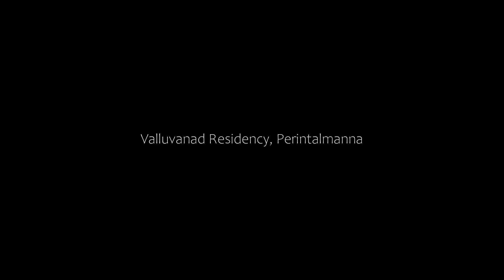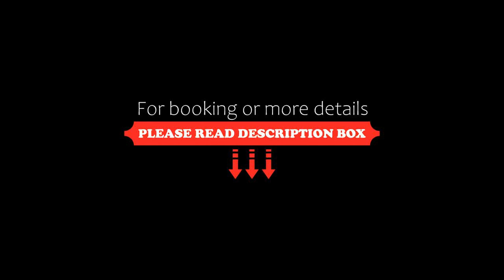Valluvanad Residency, Perintalmanna, India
About Property:
You're eligible for a Genius discount at Valluvanad Residency! To save at this property, all you have to do is sign in.
Set in Perintalmanna, 2.8 km from Melāttūr, Valluvanad Residency offers accommodation with a restaurant, free private parking, an outdoor swimming pool and a garden. The property is around 8.8 km from Pāndikkād, 9 km from Tuvvūr and 13 km from Alanallūr. The accommodation provides a 24...
Property Type: Hotel
Address: Door No15/236-I Manjeri-Melattur Road, Melattur, 679326 Perintalmanna, India
Searching For
1. Valluvanad Residency - Perintalmanna - India
2. Valluvanad Residency - Perintalmanna - India Address
3. Valluvanad Residency - Perintalmanna - India Rooms
4. Valluvanad Residency - Perintalmanna - India Amenities
5. Valluvanad Residency - Perintalmanna - India Offers and Deals
Audio Credit:
Track Title: Blank Slate
Artist: VYEN